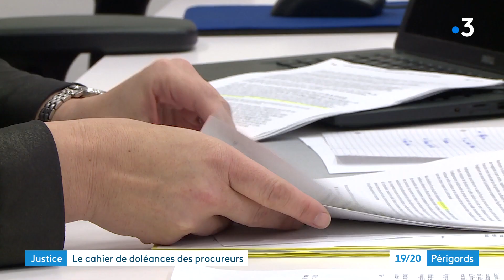Justice : la procureur de la République de Périgueux évoque les difficultés de l'institution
Reportage d'Emilie Bersars et Anne-Laure Meyrignac. Montage Alexandra Cassar.